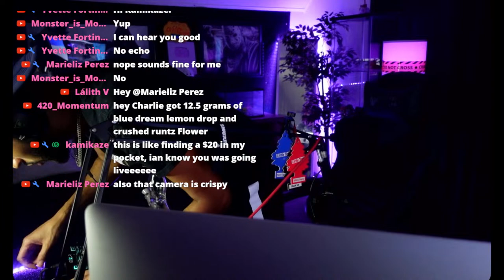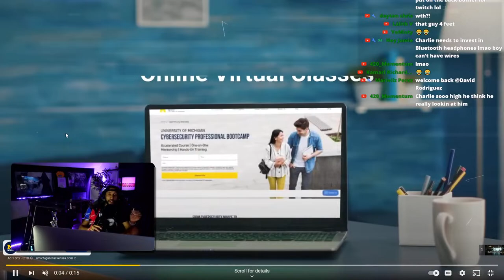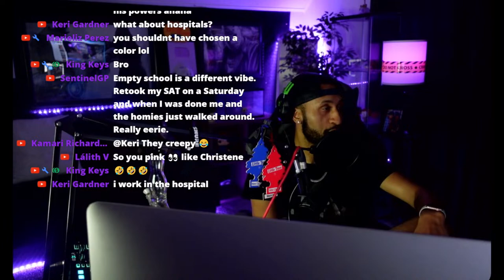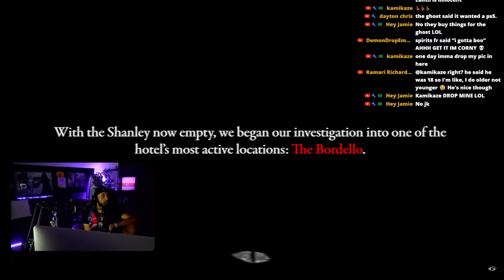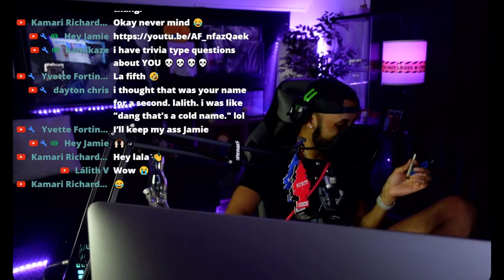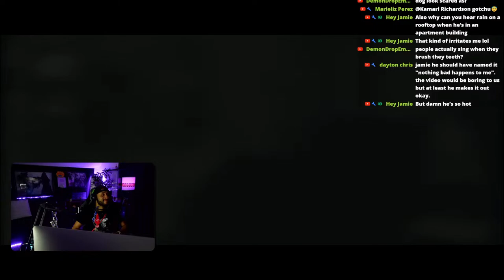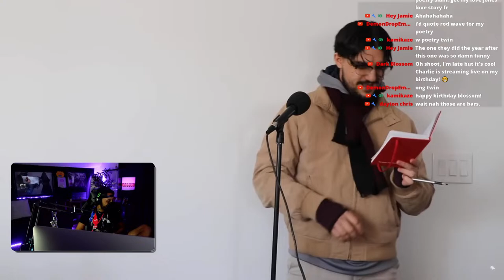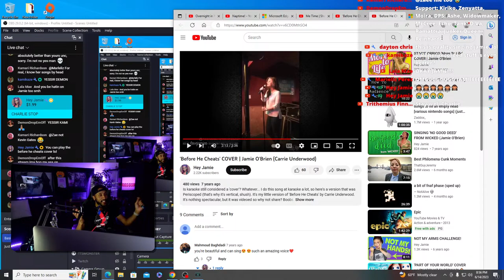3 Disturbing True Mall Horror Stories | Mr.Nightmare Reaction [ LIVE ]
3 Disturbing True Mall Horror Stories | Mr.Nightmare Reaction [ LIVE ]